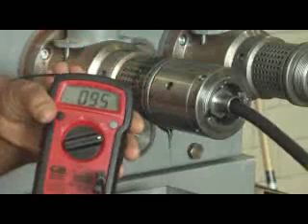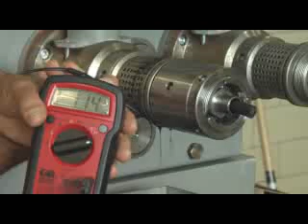Black Sesame cold press KK40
The Kern Kraft KK40 cold pressing Sesame seed.  The temperature is 95 F or 35 celsius.